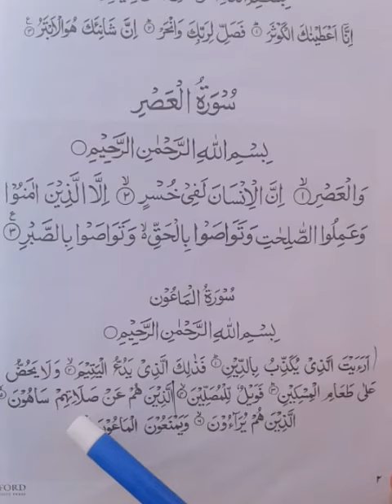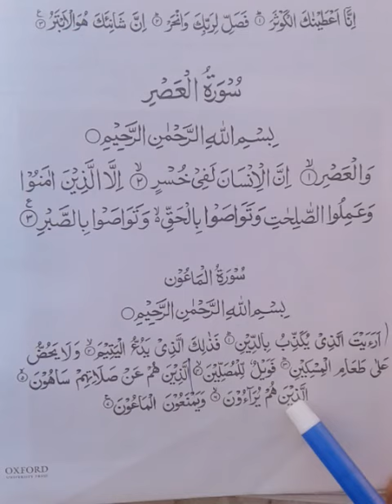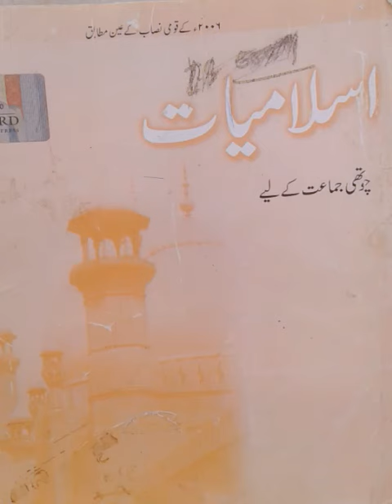Class iv Islamiat Nazra video 2